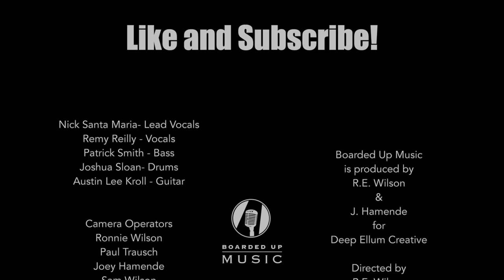Boarded Up Music | The Dirty Shirts - Detonator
Watch The Dirty Shirts perform “Detonator” on Boarded Up Music Series filmed live at Louie Louie's Piano Bar in Dallas, Texas.

Nick Santa Maria: Vocals and Guitar
Remy Reilly: Vocals and Tambourine
Austin Lee Kroll: Guitars
Patrick Smith: Bass Guitar
Joshua Sloan: Drums

Credits:
Producer: Ron Wilson; Video Editors: Sam Wilson, Anthony "Oddy" Williams; Audio Engineers: Joey Hamende, Sam Wilson; Lighting: Luis Miguel Espino, Matt Tomlin; Camera Operators: Ron Wilson, Sam Wilson, Anthony ''Oddy" Williams, Paul Trausch; Photography: Kate Hamende